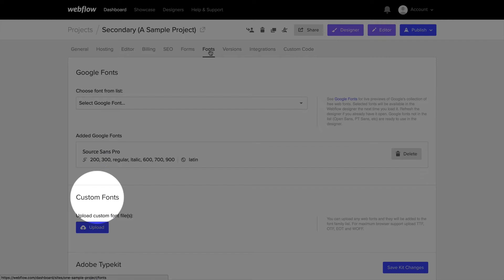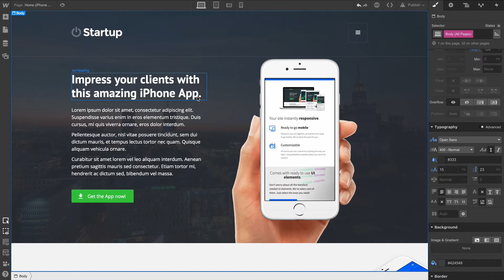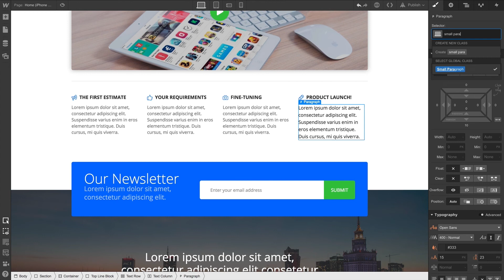(Newer video in description) Web typography tutorial for beginners - Webflow CSS tutorial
Choosing the right typographic styles for your website is one of the most important decisions you'll make for every web project.
While there are many typographic properties to work with, we’ll cover the essentials in this video:

1. Font family
2. Font weight
3. Font color
4. Font style (default or italic)
5. Best practices